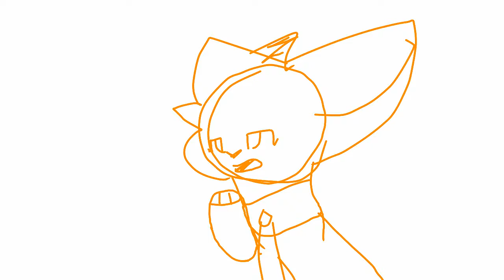DANG IT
Lol this is the perfect song to play over and over again until you mentally get sick of it.